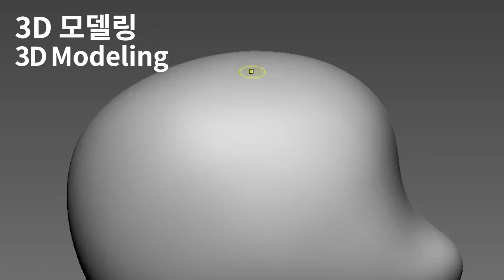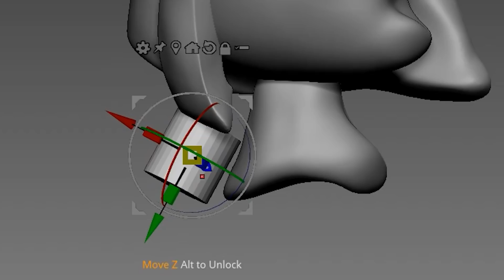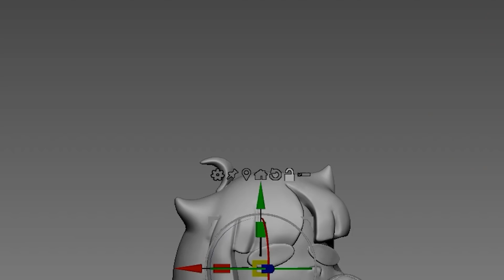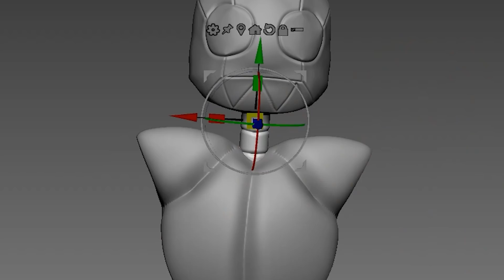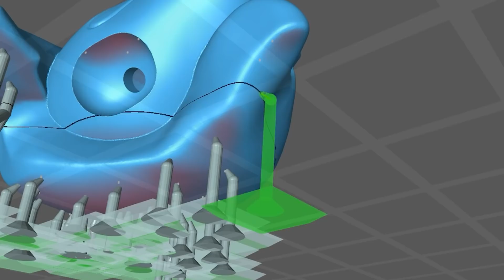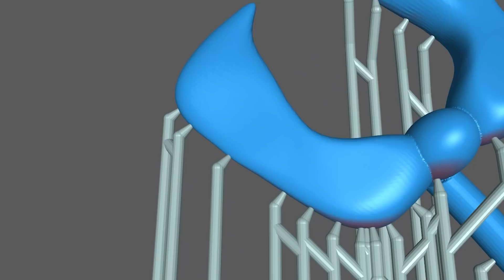[FNF] Making QT & KB Sculptures Timelapse [VS QT] - Friday Night Funkin' Mods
[VS QT]  Newgrounds

3D modeling and 3d printing for figure making.

0:00 Intro
0:27 3D Modeling
4:39 Making a support
5:11 3D Printing
5:35 Cleaning
5:44 Removing supports
6:08 Cure the prints
6:27 Work-surface
7:08 QT Painting
9:12 KB & QT Painting
11:51 Assemble
12:02 Finished

3D modeling - Zbrush
3D printer - Phrozen sonic mini 4k and Phrozen sonic mini

Mod Creators for VS QT below

Special Thanks to:
Providing the Kade Engine by KadeDeveloper:

Music
CareFree, Censory-Overload, Termination